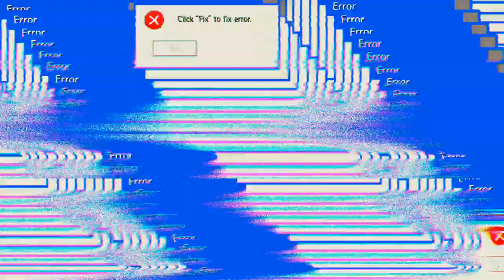keiner will gegen mich spielen 'Free Fire'